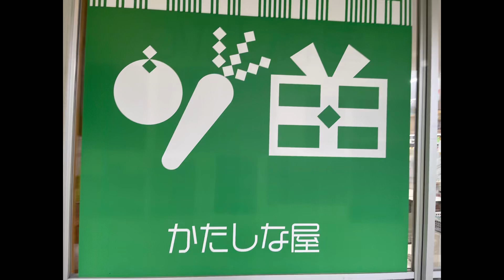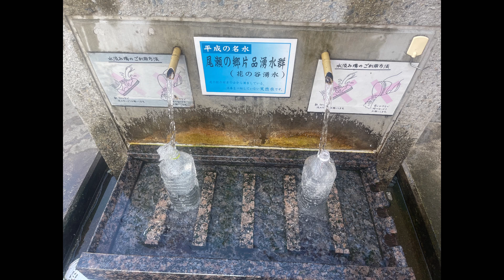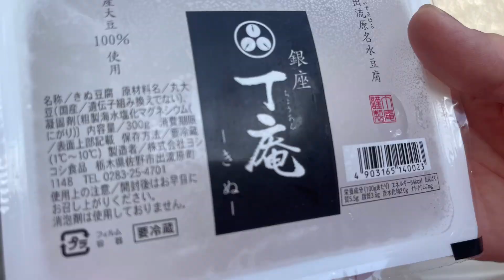日光白根山 丸沼高原 かたしな 赤城神社 出流原弁天池 かつ盛